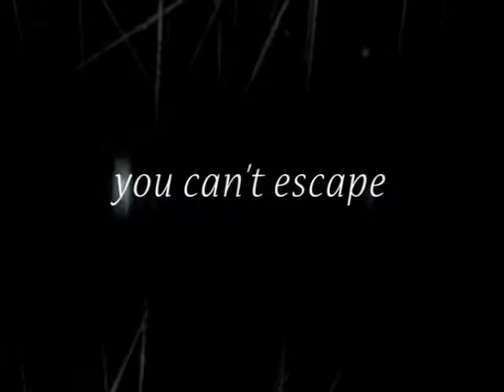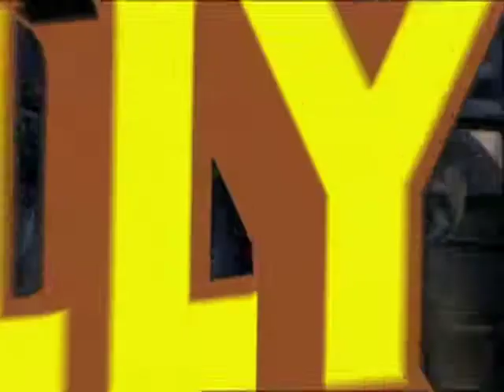Shotgun Radio Composer Reel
Shotgun Radio is not only an electronic duo, but also a composing team made up of members Marcel Saxlund and Greco Rossetti.

They have composed music for movie trailers, film, television and commercials.